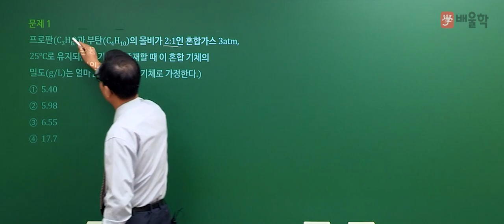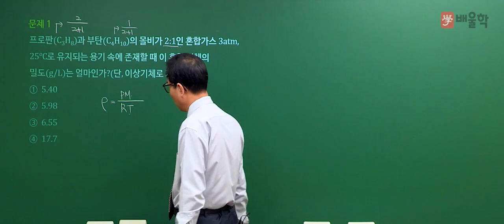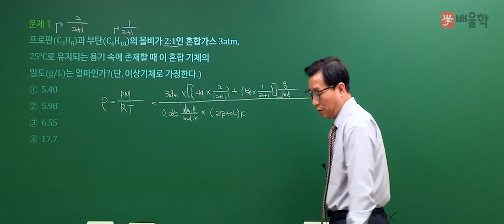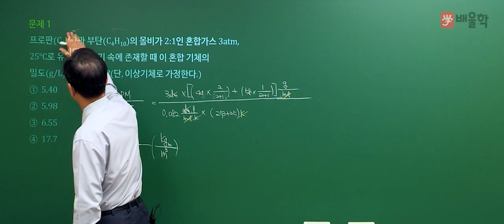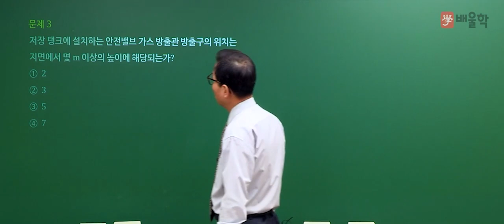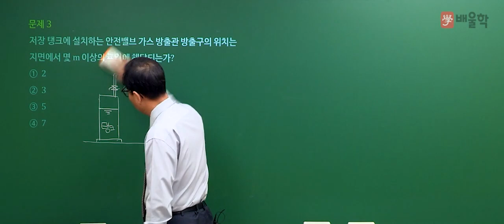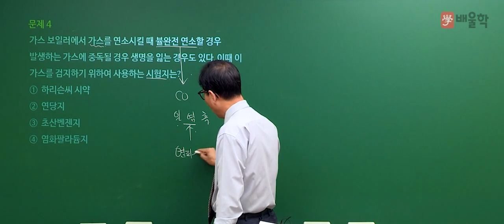[가스기능장 필기] 2020년 67회 필기 기출 풀이 1 - 허판효 교수님